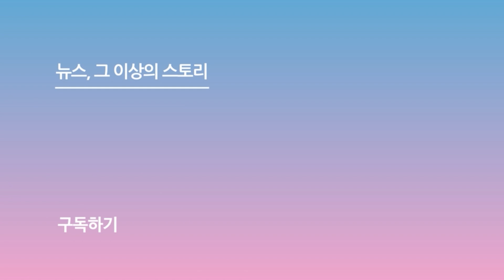라키(ROCKY), 친동생 응원 온 듬직한 형 (뮤직뱅크 출근길)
[스포츠서울ㅣ박경호기자] 라키(ROCKY)가 24일 오전 서울 영등포구 여의도 KBS에서 진행된 '뮤직뱅크' 출근길에서 포즈를 취하고 있다.

한편, 24일 방송되는 '뮤직뱅크'에는 바비(BOBBY), 크래비티(CRAVITY), CRAXY(크랙시), 하우(HAWW), ICHILLIN'(아이칠린), 카이(KAI), KINGDOM(킹덤), NMIXX(엔믹스), TAN(티에이엔), TRENDZ(트렌드지), 김재환, 니콜, 울랄라세션(ULALA SESSION), 장우혁, 체리블렛(Cherry Bullet) 등이 출연한다.

사진 | 유튜브